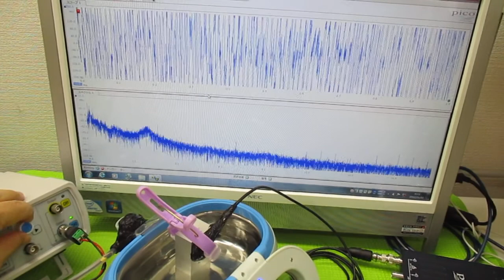‹樹脂シート›を利用した超音波技術